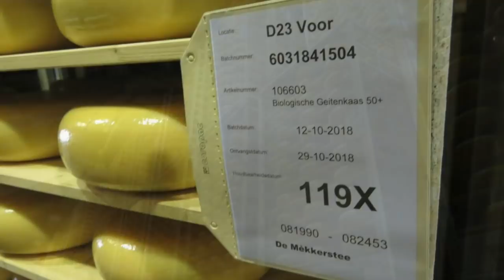15 November : KAASFABRIEK, PICKUPPOINT EN OP DE BOUW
Martijn laat zien hoe een groepje naar de Kaasfabriek is geweest, hoe het op de bouw gaat, dat er weer flink wordt schoongemaakt op het toilet, de soep rijkelijk vloeit en een groep richting Barendrecht afreist. maar hij laat ook zien hoe het Pickup Point werkt.

AH XL Opent vanaf 22 November om 8.00 uur haar vernieuwde deuren.

Martijn van Nellestijn houdt de komende weken alles bij wat gebeurt rondom de verbouwing van de AH XL Ede, maar ook alles wat gebeurt met de medewerkers, bedrijfsbezoeken, uitjes en meer. en natuurlijk de grote opening op 22 november om 8.00 uur en daarna alle nieuwe dingen die er zijn in de vernieuwde AH XL Ede.